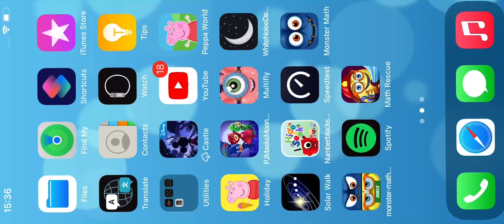Monster math 2 world 3 fart guy